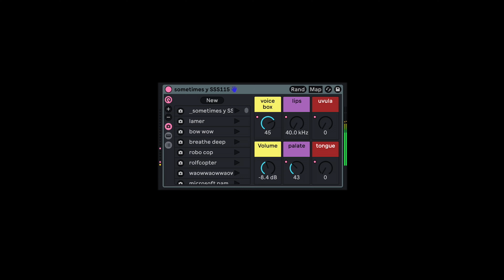sometimes y - Sounds Demo - Lo-Fi Talking Synth Sounds for Ableton. Formant filter goodness.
_sometimes y takes classic tâlking synth sounds and twists them towards lo-fi. 64 different patchęs for Ableton wrapped up in an easy to use įnstrument device ŵith FX.

A-E-I-O-U and sometimes y (and supposedly w now) brings old school formant filter goodness with Stock Ableton Standard stüff. We used Ableton’s Analog to keep things old fashioned, and we designed mostly noisier, more abstract sounds tainted with vowel-y goodness.

We think these sounds are interesting for bass, textural duties and dirty leads. Hopefully you prove us right

Daft Punk is not playing at your house.

• Minimum requirements: Ableton Standard 11.3+
• 1 Ableton instrument rack device with 6 macro controls. (ADG file)
• 64 macro sound presets containing 64 different Analog presets.
• Designed in Vancouver, Canada by Subsocial Studios.